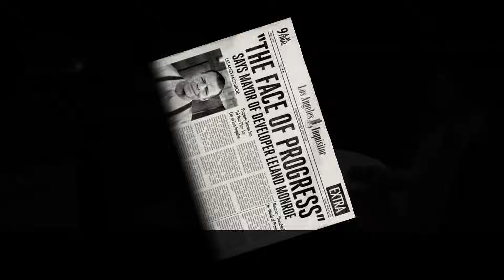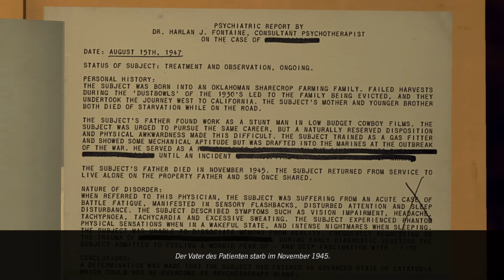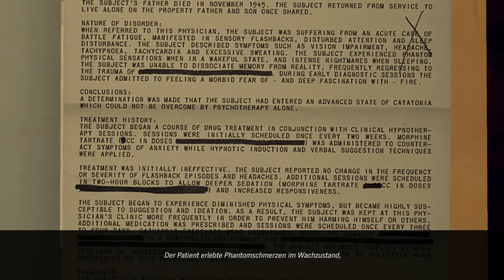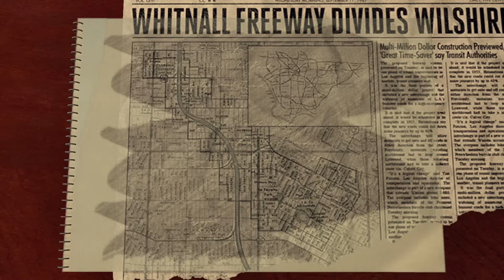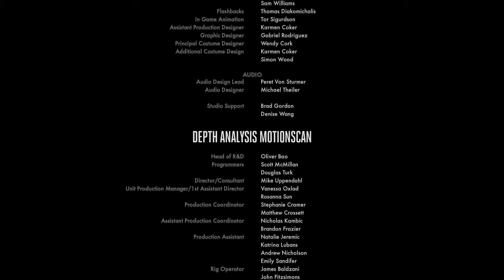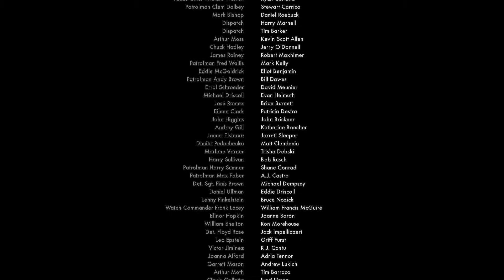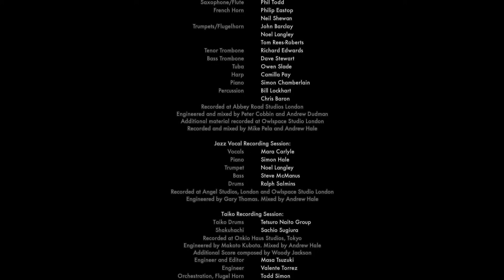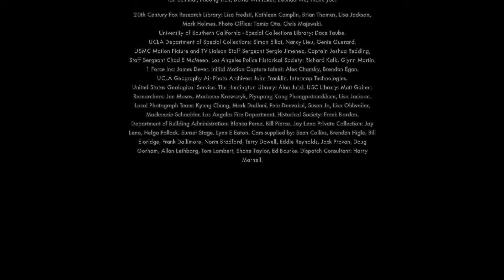#52: Der andere Krieg (Finale!) ✦ Let's Play L.A.Noire ✦ Slow-, Long- & Roleplay (Blind)